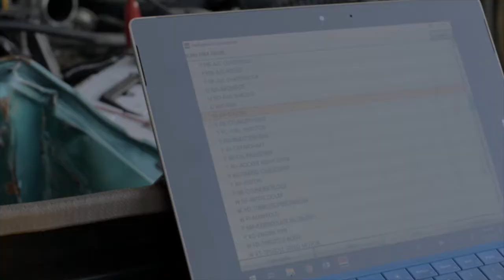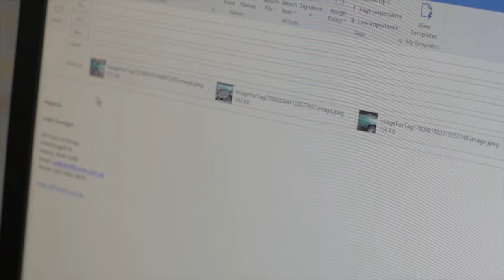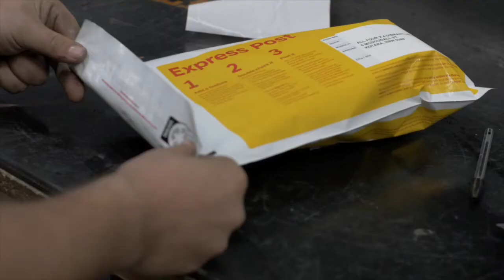Vehicle Dismantling at All Four x 4